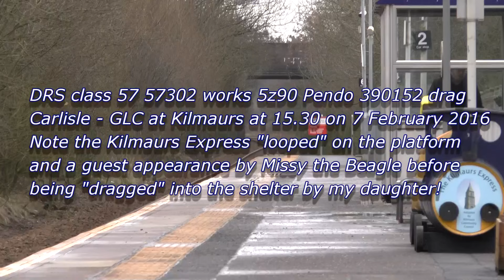57302 works 5z90 Pendo 390152 drag - Carlisle to GLC at Kilmaurs 7-02-16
This is my video of the Sunday Pendo drag with 57302 in charge this time. It travelled from Polmadie to Carlisle as 0z89 via Kilmarnock and the G&SW and returned the same way.

390152 was the Pendo being dragged and it is seen making rather leisurely progress through the station with our pet Beagle, Missy, making a comical appearance - not unusual for a Beagle!

Thanks to Rob and David for the assistance